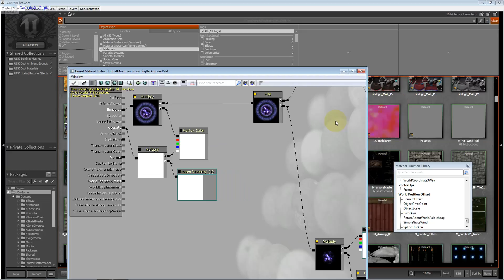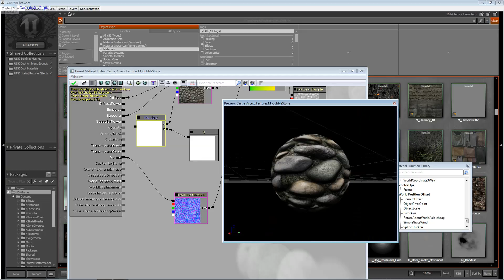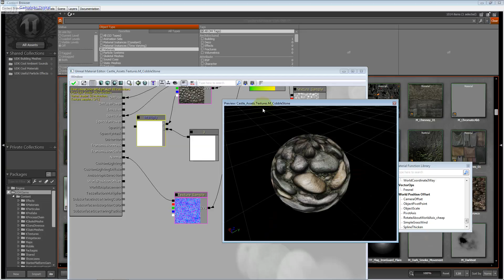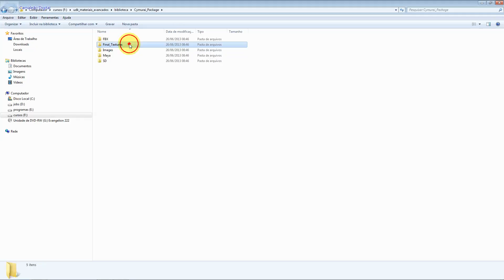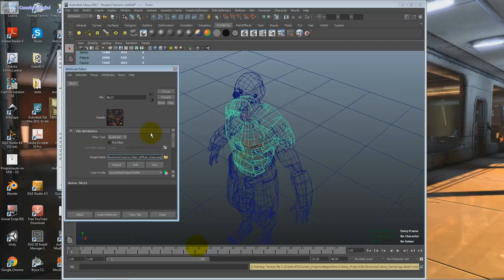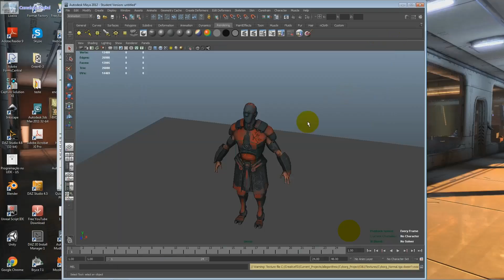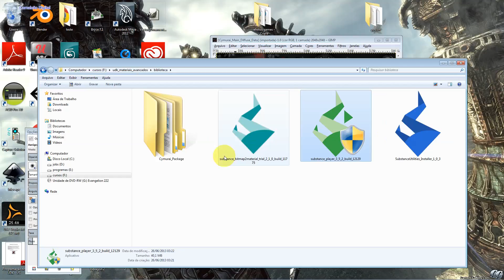Shader e Materiais com UE4 - Aula05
Sobre o Substance Designer